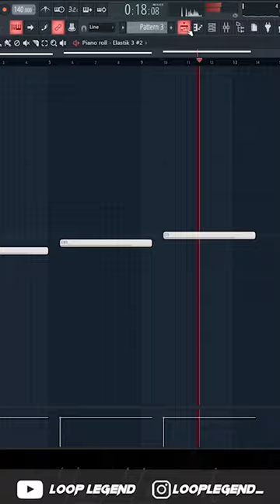how cubeatz makes hard ethnic samples for southside (new sauce) | fl studio tutorial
southside tutorial,cubeatz tutorial,cubeatz sample tutorial,ethnic sample tutorial,southside sample tutorial